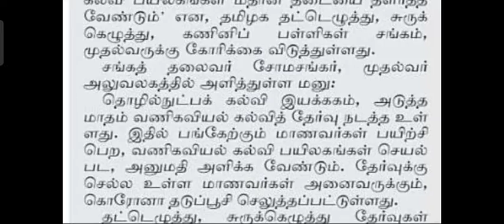Typewriting exam 2022 typewriting exam Institute open new update 2022